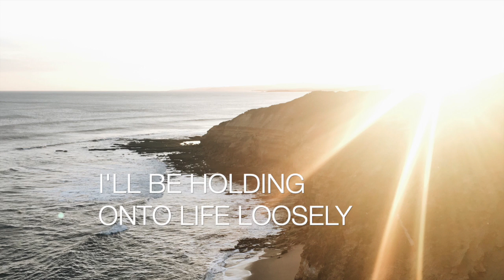"Holding Life Loosely" lyric video by Elizabeth Rauchenstein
Original song by Elizabeth Rauchenstein
Produced by Ken Vandevrie and Nathan Finochio at ADS Media